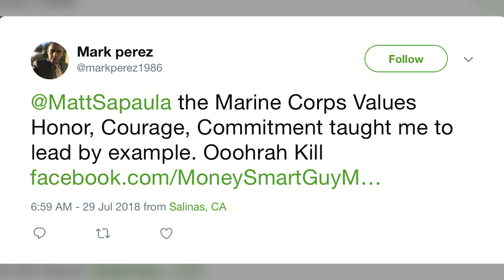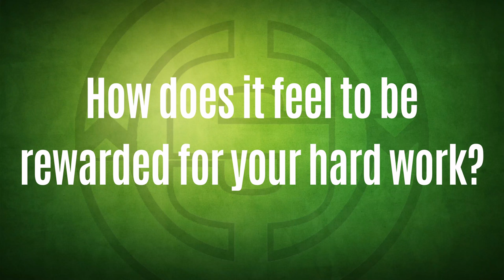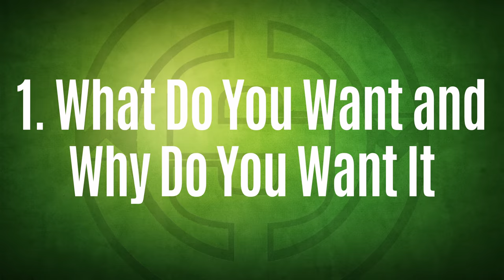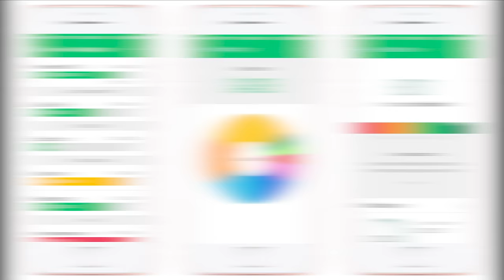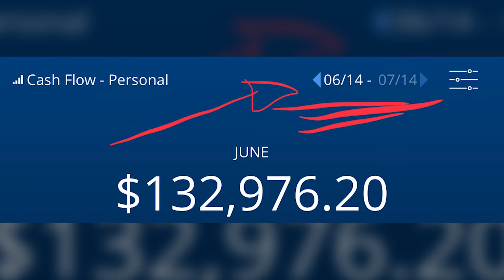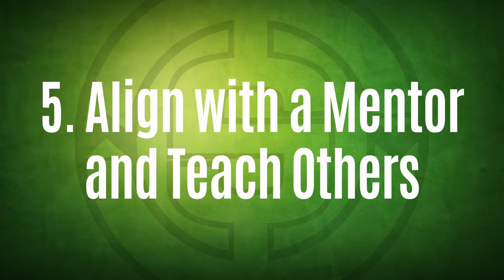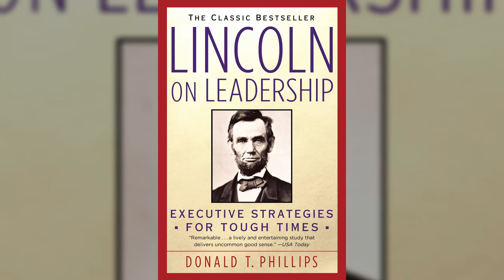5 Ways to Build Your Relationship with Money | LivingMoneySmart a Vetrepreneur 🗣🇺🇸 VLOG EP48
5 Crafty Ways to Build Your Relationship with Money

How do you get to know it better? It's one of the toughest relationships to build - the one with your money.

Plus, our top people get treated to a Nordstrom Shopping Spree by PHP Agency, Inc. It wouldn't be right without capping it off with an InMyFeelings Challenge aka. KikiChallenge, right?

Congrats to Jay and Bri Cruz, Ellis and Jasmin Suazo and Rosie Lagunas.

Here's EP48 of LivingMoneySmart a Vetrepreneur VLOG.